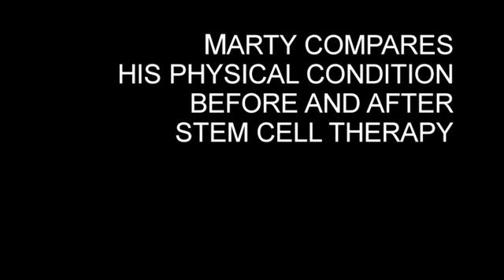Martin - Ataxia Stem Cell Patient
Martin "Marty" Bentler has been living with some degree of Ataxia for the past 20 years. Sick and progressively getting worse, he found no interest in his doctors to improve his quality of life. They called when they had a new test. He just wanted to walk without dragging his feet so much.

Marty was one of the first international patients to receive stem cell transplants at the new St Michael's center in Shanghai. ) at StemCellsChina for more information.

The use of adult stem cell therapy for the treatment of certain ataxias is not a cure for the disease. Such therapies are intended to improve symptoms associated with Ataxia and improve patients' quality of life.